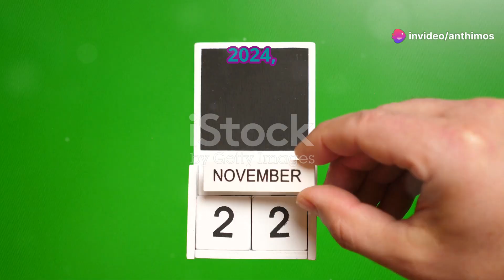Gladiator II - The Epic Return!